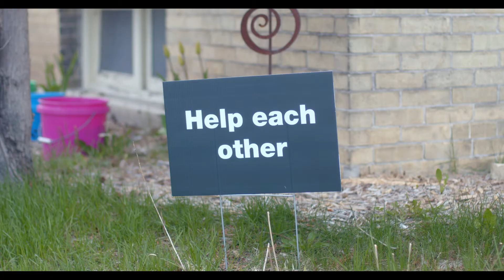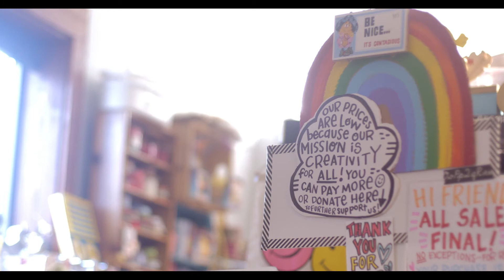Hello Happiness Creativity Center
Beah Travis, director of "The Belladonna Film Project," interviews Hello Happiness Creativity Center's Kim Geiser for "Rising Tides."